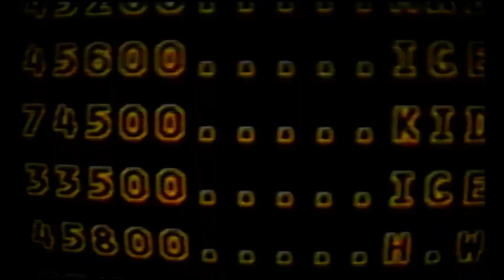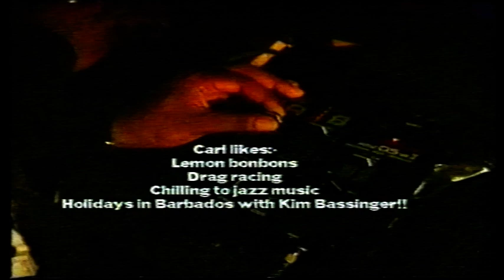The Edge June 1992 (Issue 1) (Part 2)